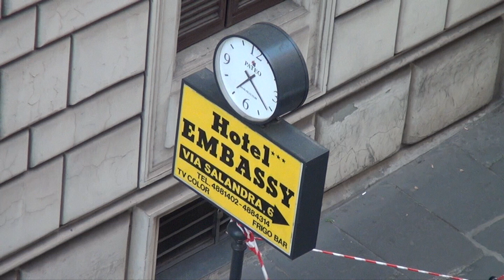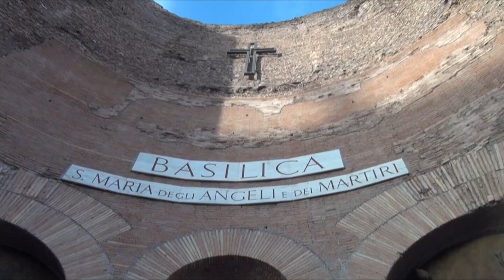ROME 2016, Deel 4, Museo Nationale Romana, Palazzo Massimo, Basilica di Santa Maria, etc.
Museo Nationale Romana, o.a. gevestigd in het Palazzo Massimo. Hoogtepunten, twee levensgrote bronzen beelden van atleten, en de badkamer van Livia, vrouw van keizer Augustus.

De Basilica di Santa Maria degli Angeli e dei Martiri (Nederlands:Basiliek van Onze-Lieve-Vrouw van de Engelen en van de Martelaren) is een rooms-katholieke kerk in Rome in de voormalige thermen van Diocletianus. De basiliek is gewijd aan de heilige Maagd Maria van de Engelen en aan de martelaren, daarmee ook doelend op de 40.000 christelijke dwangarbeiders die de thermen bouwden.